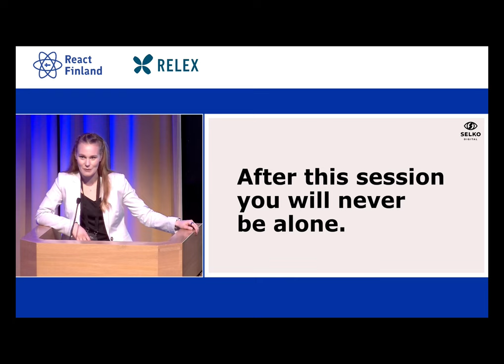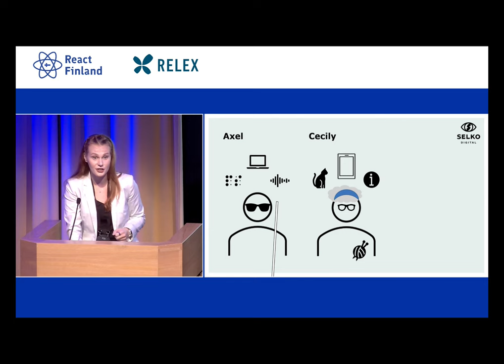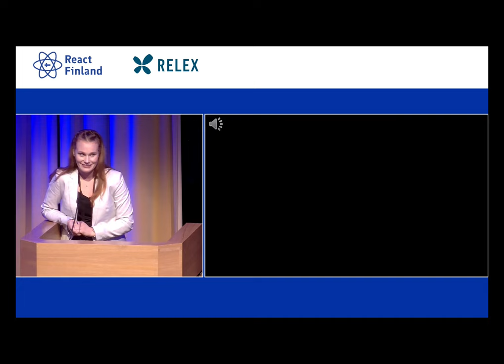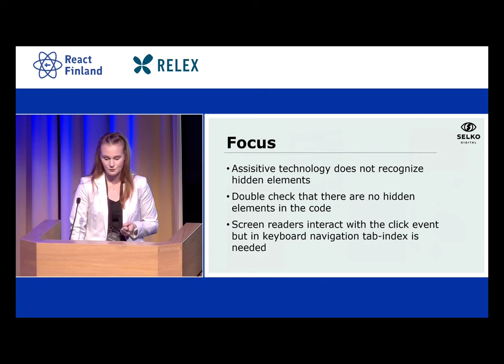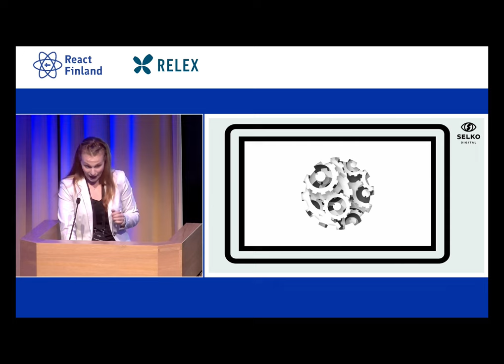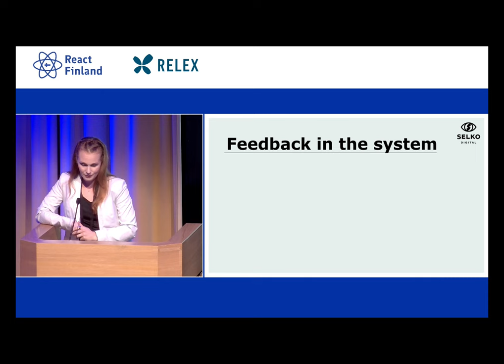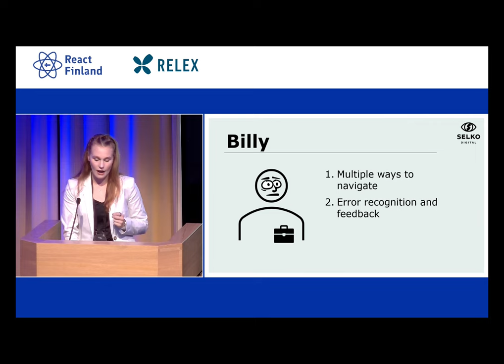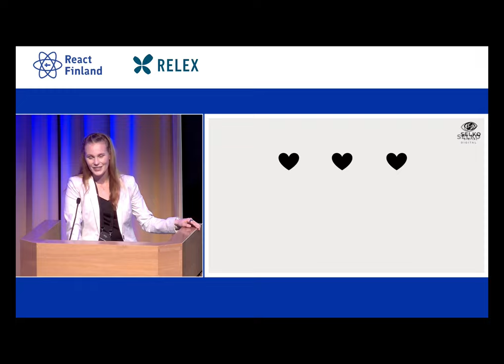Marianna Österlund - Better accessibility with a user-centric view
Web accessibility is much more than regulations and restrictions. It is based on real people with real problems and needs. By understanding all the users everything makes a lot more sense. In her talk Marianna addresses the ‘why’ of accessibility – and a little bit of the ‘how’, too.